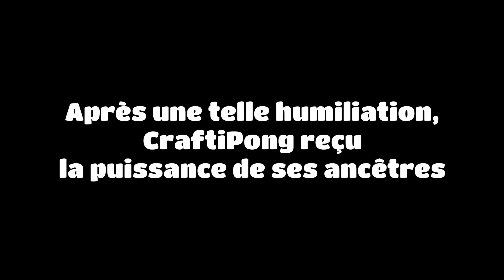VIDEO BONUS : Le PapiPong Power